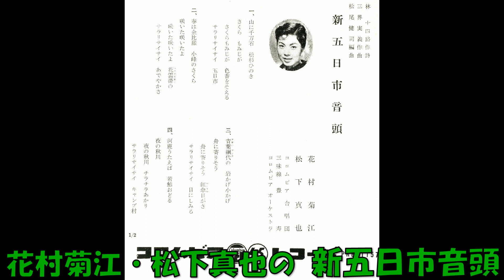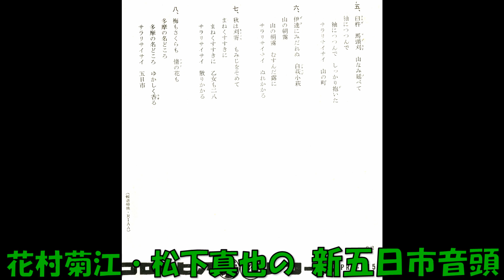花村菊江・松下真也の 新五日市音頭 (下)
林十四路作詞 三界実義作曲 松尾健司編曲 花村菊江・松下真也 コロムビア合唱団 三味線 豊寿 コロムビアオ－ケストラ　PRE－1157     (PE　420)　コロムビアレコード